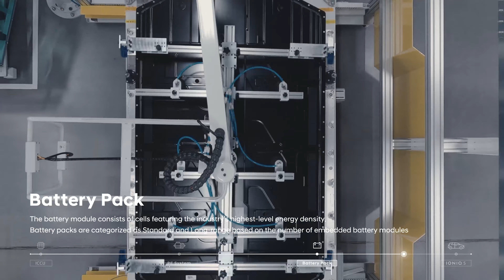Hyundai IONIQ5 Production Process, Electric car manufacturing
Sản xuất Hyundai IONIQ5 , การผลิต Hyundai IONIQ5 , 자동차 생산 Hyundai IONIQ5 , παραγωγή αυτοκινήτων Hyundai IONIQ5 , Hyundai IONIQ5  Πώς γίνεται, 어떻게 만들어 졌는가? Hyundai IONIQ5 , fabrikası Hyundai IONIQ5 , Nó được làm như thế nào Hyundai IONIQ5 , มันทำอย่างไร Hyundai IONIQ5 , Как это сделано Hyundai IONIQ5 , Hyundai manufacturing , Hyundai factory , Hyundai assembly ,   दक्षिण कोरिया में हुंडई का उत्पादन IONIQ5  , 한국의 현대 생산 , 韩国现代生产 , 韓国のヒュンダイ生産 ,  Hyundai IONIQ5  , Hyundai IONIQ5 ,  factory, assembly Hyundai IONIQ5 ,production Hyundai IONIQ5 , Hyundai IONIQ5 Autofabrik, Montagewerk Hyundai IONIQ5 , Hyundai IONIQ5 Productionsaufnahmen,
fábrica de automóviles Hyundai IONIQ5 , planta de ensamblaje Hyundai IONIQ5 , material de producción Hyundai IONIQ5 ,
 les coulisses de la production, how its made Hyundai IONIQ5 ,
hinter den Kulissen der Produktion Hyundai IONIQ5 , behind the scenes of production Hyundai IONIQ5 , сборочный завод Hyundai IONIQ5 , автомобильный завод Hyundai IONIQ5 , производство Hyundai IONIQ5 , сборка Hyundai IONIQ5 , 製造, 自動車工場 Hyundai IONIQ5 , Linha de produção Hyundai IONIQ5 , termelési felvétel Hyundai ,  montáž automobilov Hyundai IONIQ5 , Hyundai IONIQ5 gyártósor, Hyundai autógyár,

0:00 Hyundai Ioniq5
2:34 Hyundai Kona Electric